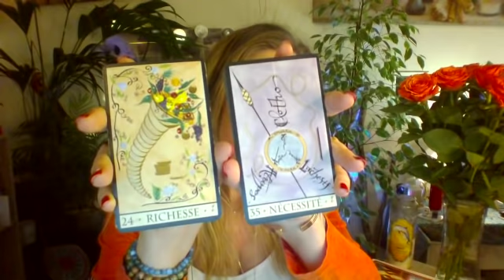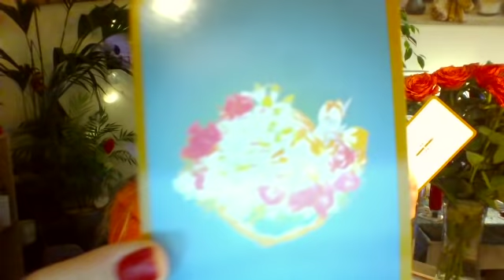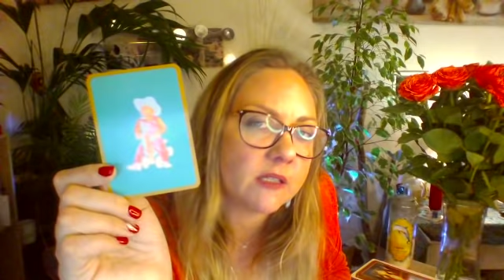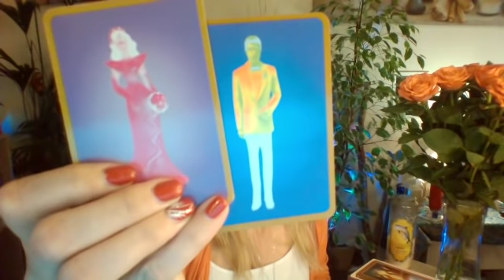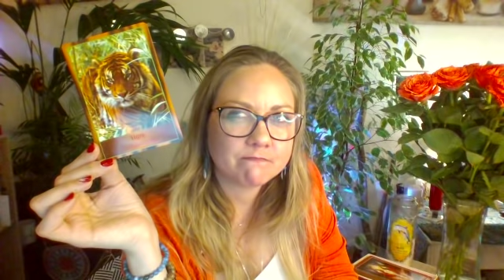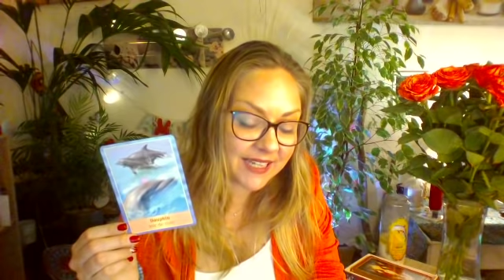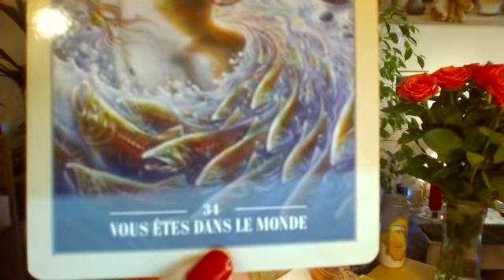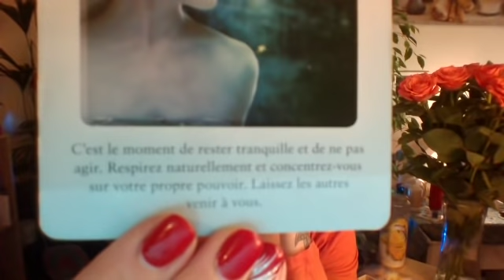Comment débloquer cette situation ? Sur quoi dois je lâcher prise ?